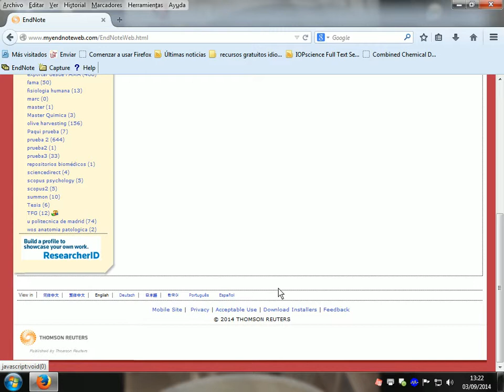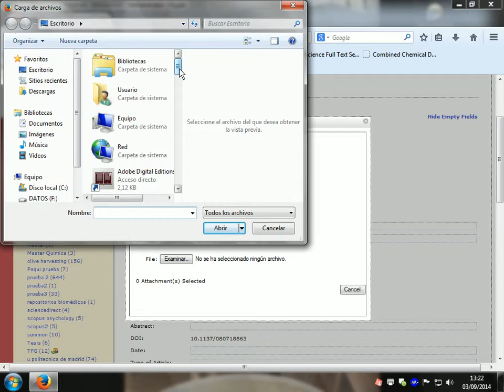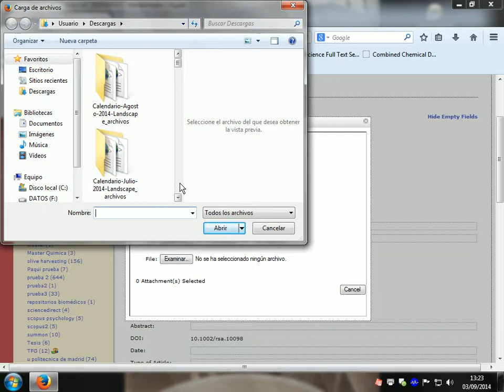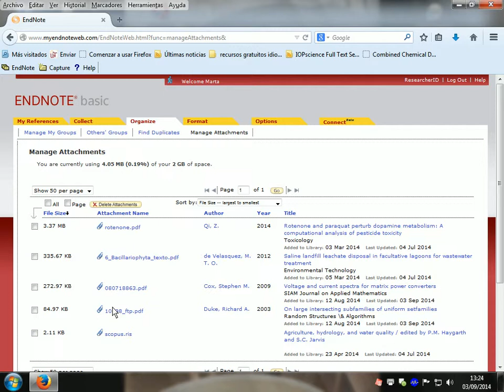Gestionar los ficheros adjuntos en EndNote Web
En este vídeo se muestra cómo subir un fichero adjunto a EndNote, de forma que podremos guardar junto a nuestra referencia el texto completo. Además de documentos de texto, se pueden subir gráficos, imágenes y documentos multimedia.

Grabado con Webinaria (entire screen y High 15 fps).